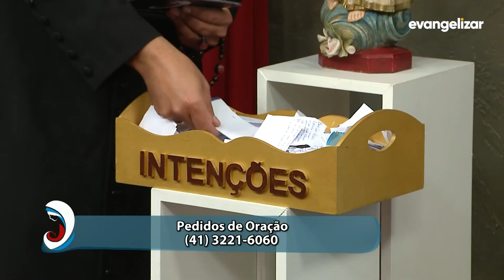No Colo de Maria | Diversos - Terços Luminosos [CC]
NCM19PG033I